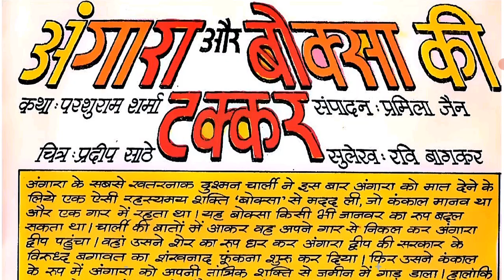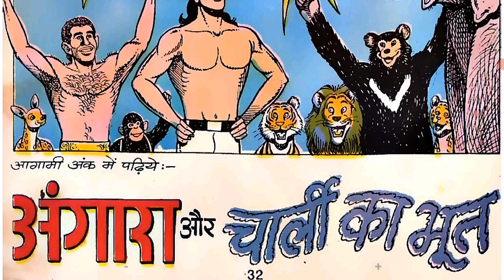Angara Aur Boksha Ki Takkar